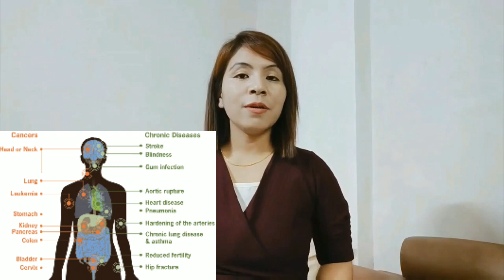World No Tobacco Day | Anti Tobacco Day | World No Smoking Day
World No Tobacco day is observed on 31st May every year to encourage tobacco users to abstain from consumption of all forms of tobacco.
Theme this year 2020 :
"Protecting youth from industry manipulation and preventing them from tobacco and nicotine use".

Smokers have higher risk for severe case of CORONA VIRUS.
Smoking can damage any part of the body:
It commonly involves respiratory system
It can also involves
Cardiovascular system
Central Nervous system
Gastrointestinal system
Reproductive system.

If any tobacco users is at your home, lets educate them.
We can also  get help from doctors, psychiatrist, social activist to get rid off  tobacco addiction.
Lets make eveyday No Tobacco Day.